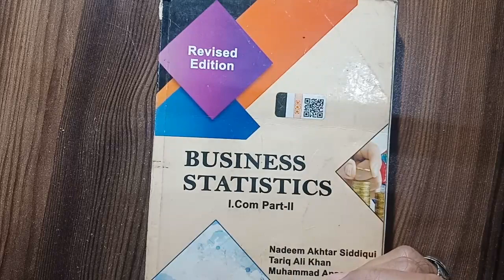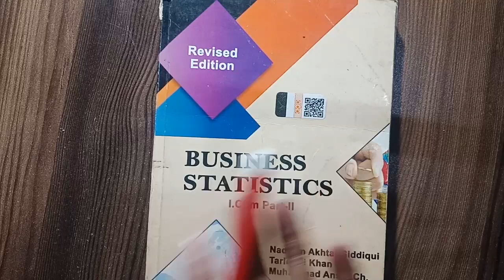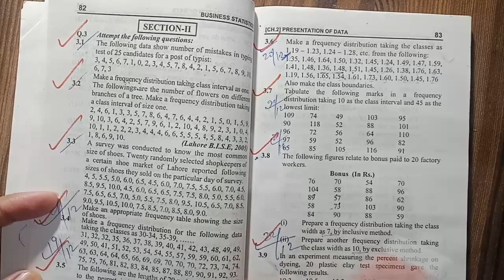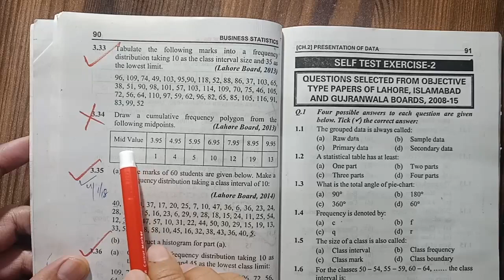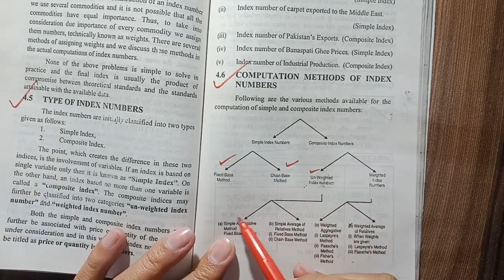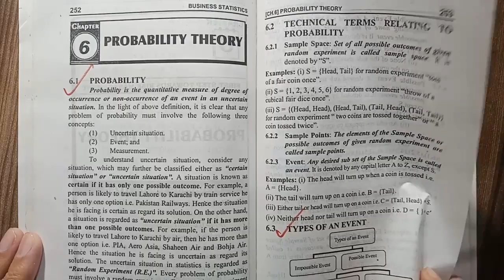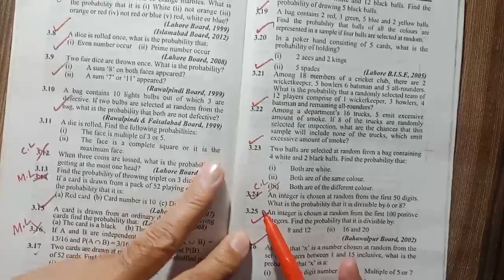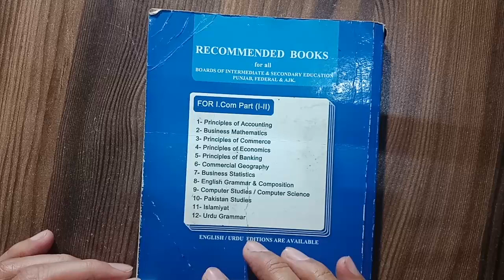Business_Statistics ALP Smart_syllabus 2021 I_Com2 | intermediate short syllabus Class 12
Business Statistics ALP Smart syllabus 2021 I_Com 2 | short syllabus Class 12
0:00 Start
04:00  Chapter # 1 What is statistics
04:05 Chapter # 2 Presentation of data
07:32 Chapter # 3 Average of first order
09:15 Chapter # 4 Index number
11:10 Chapter # 5 Basic set theory and counting techniques
11:57 Chapter # 6 Probability theory

ALP smart syllabus 11th class | 12th class all Punjab boards FA | I.Com part I & II 2021

اپنی کلاس اور اپنے سیبجیکٹ کا گیس پیپر نیچے دئیے گئے لنک سے حاصل کریں۔اگر آپ کو اپنے سیبجیکٹ کے گیس کی ویڈیو نہ ملے تو ہمیں کمنٹ کر دیں۔

Welcome to video series Course Statistics! In this series we're going to take a look at the important role statistics play in our everyday lives, because statistics are everywhere! Statistics help us better understand the world and make decisions from what you'll wear tomorrow to government policy. But in the wrong hands, statistics can be used to misinform. So we're going to try to do two things in this series. Help show you the usefulness of statistics, but also help you become a more informed consumer of statistics. But first, we should talk about what statistics actually are, and what we can do with them. Statistics are tools, but they can't give us all the answers. We will also solve questions for the text books of business statistics for I.Com part II and B.Com part 1 new degree called associate degree in commerce solution of questions from the books of business statistics for I.Com part2 and B.Com part1, Associate degree in commerce, and as well for the students of professional degrees like MBBS, engineering, pharmacy, education, economics, arts, business, mathematics, physics, chemistry, biology, M.Phil programs

smart syllabus, smart syllabus 2021,bcpm science, alp smart syllabus class 12, Business statistics, business statistics i.com 2nd year, business statistics i.com part 2, business statistics smart syllabus, smart, syllabus, 2021, smart syllabus business statistics i.com 2, alqalameducationalchannel, new knowledge by mk shakoor,alp smart syllabus, smart syllabus statistics 2nd year, mohit sharma classes, NTI Academy, Guess, Important questions, short syllabus, statistics class 12, intermediate,
intermediate smart syllabus 2021,
intermediate syllabus 2021,